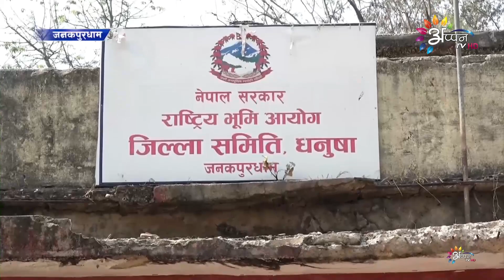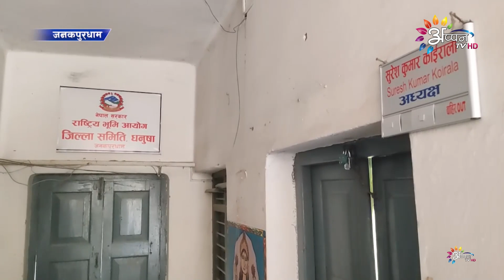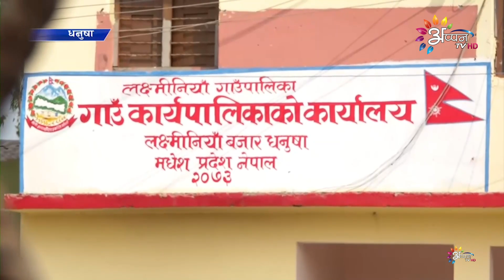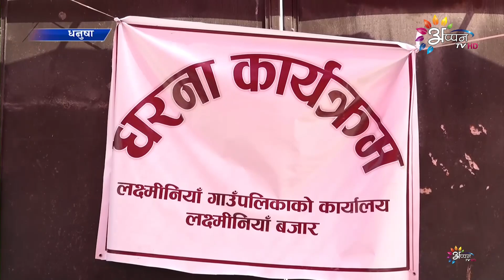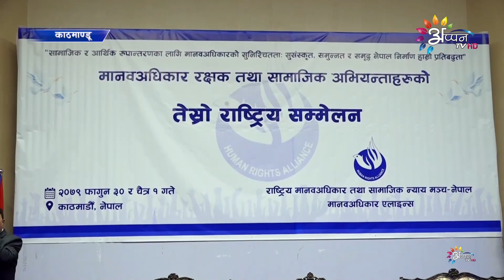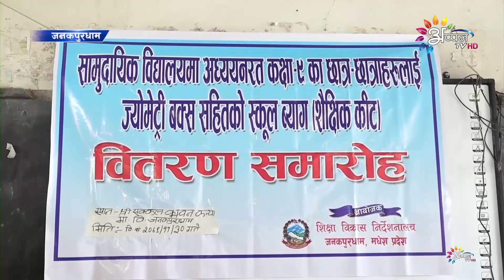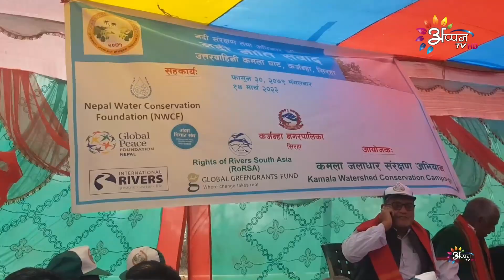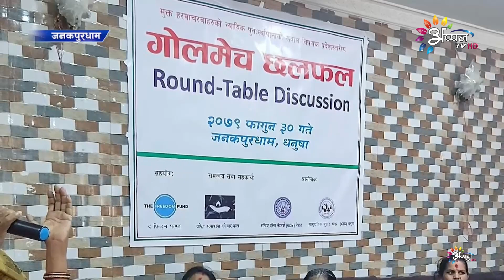Appan Tv News | 14 March 2023 || Maithili News | 8 PM